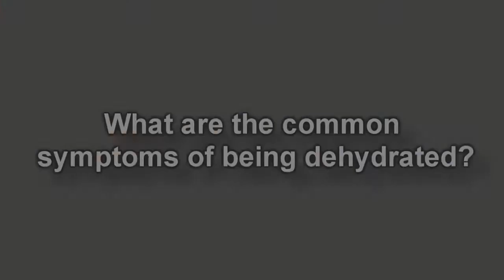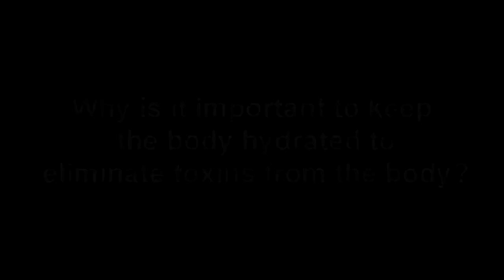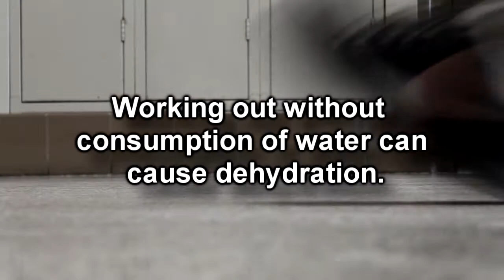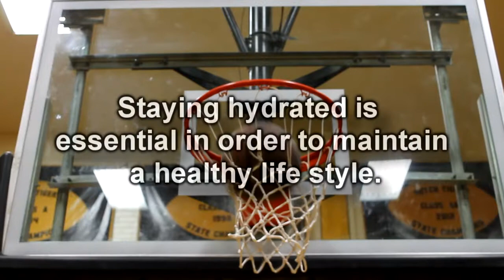The Importance of Staying Hydrated - BPA 2014 Hutchinson Team A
This is another BPA video my group made. Feel free to watch.